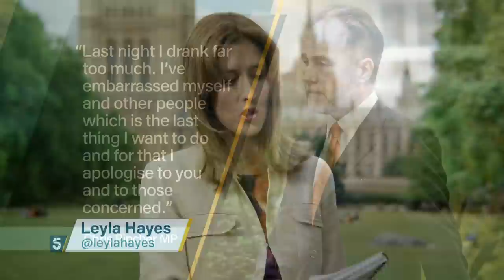Chris Pincher resigns over groping allegation after 'drinking far too much' on night out | 5 News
►The Prime Minister is under pressure to suspend one of his MPs. The Conservative's deputy chief whip, Chris Pincher, resigned from that post late last night after allegations that he groped two men at a private members bar.